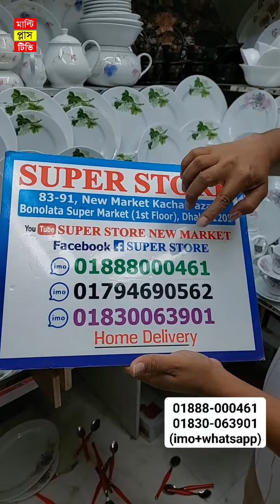৮৫ পিসের ডিনার সেট কিনলে ৫০ পিস একদম ফ্রী /Dinner set | Dinner Plates | Glass set price /spoon set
৮৫ পিসের ডিনার সেট কিনলে ৫০ পিস একদম ফ্রী /Dinner set | Dinner Plates | Glass set price /spoon set

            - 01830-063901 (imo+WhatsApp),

ঠিকানাঃ সুপার স্টোর,
দোকান নং- ৮৩, ৯১, নিউ মার্কেট কাচা বাজার, বনলতা মার্কেট, ২য় তলা, ঢাকা - ১২০৫